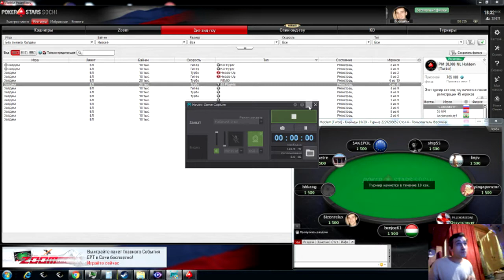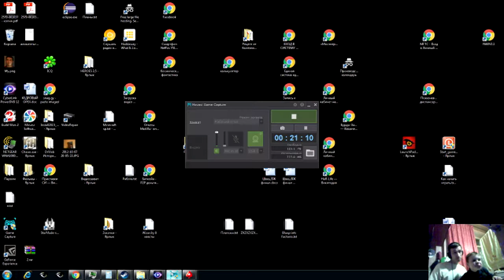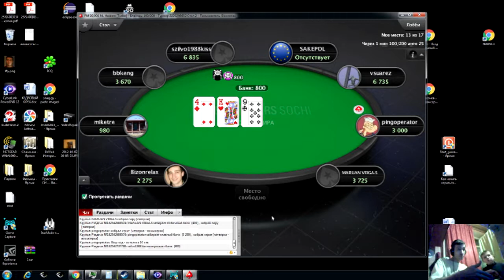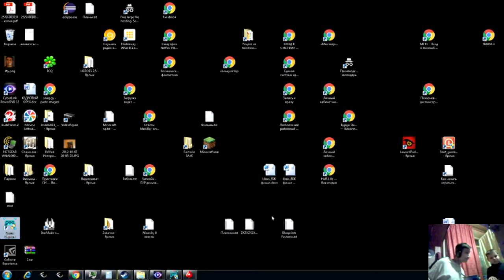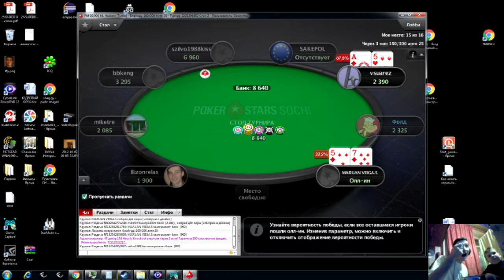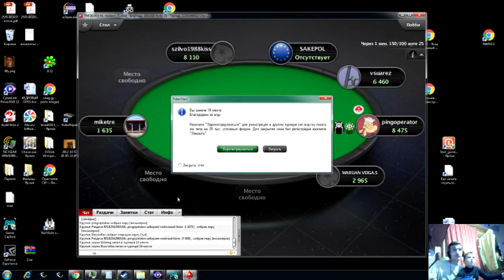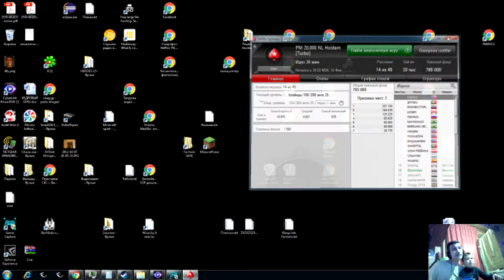Дмитрий Швец хочет поиграть!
Моему сыну 5 лет и он хочет поиграть со мной в покер. Но он в этот раз не успел.